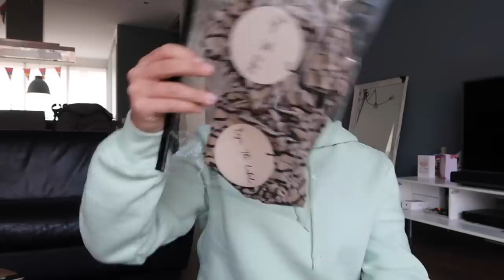Veel nieuwe BIKINI'S & Mini roomtour ✰ Weekvlog 121 || Fleur Nijbacker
Vandaag weer een nieuwe weekvlog! Met mijn verjaardag heb ik allemaal leuke decoratie dingen van partydeco gekregen en heb nog een hele leuke en handige kortingscode voor jullie!
FLEUR10 voor 10% korting bij op de gehele collectie.